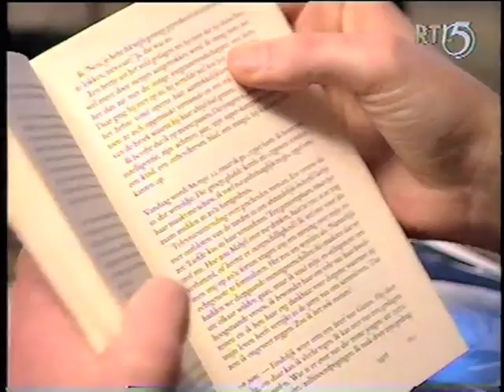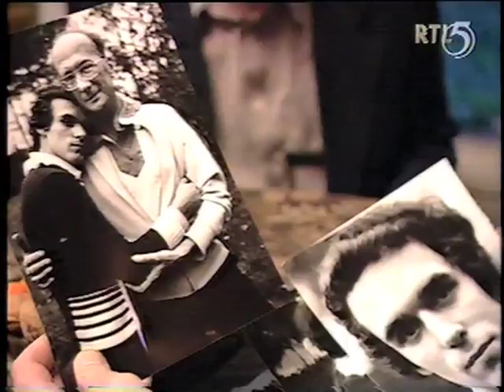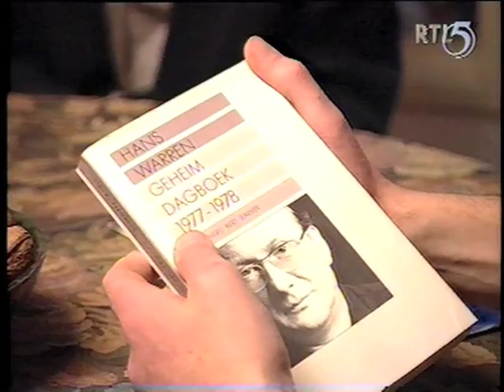Lieve Jongens 4d Hans Warren & Mario Molegraaf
"Lieve Jongens Allemaal" heette het homoprogramma voor RTL5 uit 1995. Om het kijken op youtube iets te vergemakkelijken zijn de items los geknipt. Hier een bijna tien minuten indringend gesprek met Hans Warren en zijn veertig jaar jongere partner Mario Molegraaf over Geheim Dagboek, Plato, liefde en de dood.